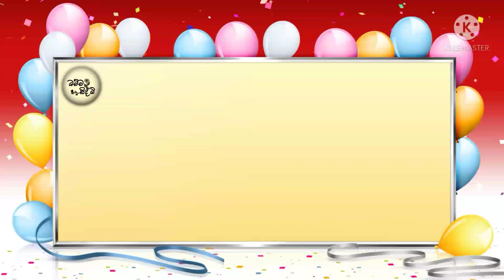පිළිකාවටත් වඩා මාරාන්තික රෝග දෙකක් || Beyond cancer || ගුරුගොඩැල්ලේ ධම්මසිද්ධි